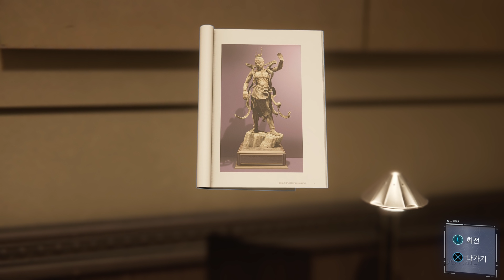스파이더맨 (PS4) 파트4